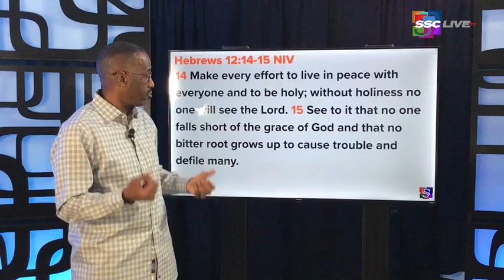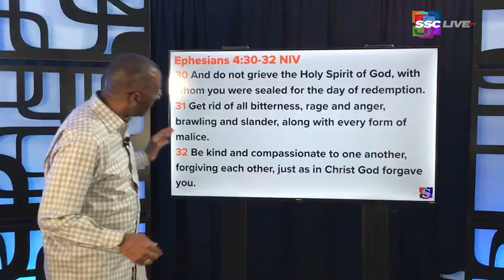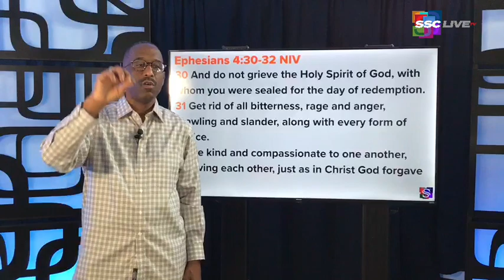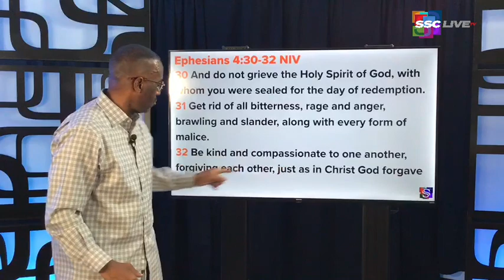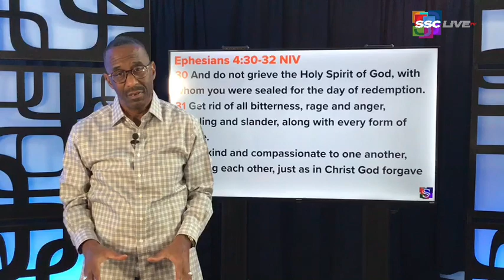Powerful Point to Ponder Don't Get Bitter, Get Better Part 6 September 19, 2020